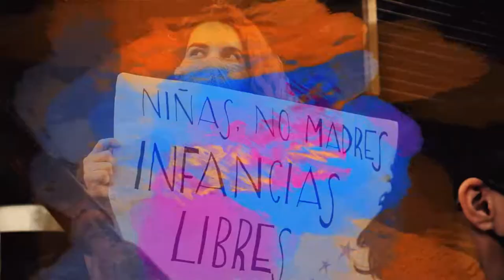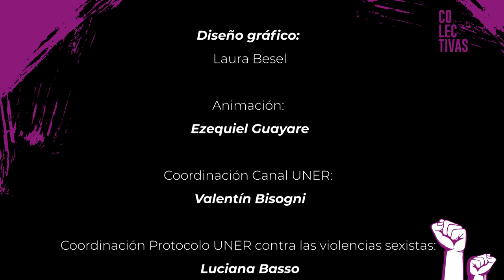Colectivas - Episodio 13: El periodismo de género y el contexto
Entrevista con Sandra Miguez, periodista especializada en género, salud y derechos humanos, docente y autora del libro “Crímenes menores. Género y Poder Judicial”

Colectivas es una producción de Canal de TV de UNER, que cuenta con el respaldo institucional del Protocolo de actuación frente a las violencias sexistas de la Universidad. Diez nuevos episodios que recorren la palabra de diferentes militantes, investigadoras, docentes y especialistas en género y feminismo de la provincia de Entre Ríos. Las temporadas completas pueden verse en la Plataforma de UNER Medios

En esta segunda temporada, la serie se centra en profundizar varios de los debates ya planteados en la primera temporada en torno a género y feminismo y ampliando en cuestiones como el rol de la universidad, la influencia de los medios de comunicación, los vínculos entre los estudios académicos y el activismo territorial, la militancia política y los espacios de liderazgo para las mujeres y disidencias, la realidad de las personas trans en la provincia, las infancias y juventudes y la salud mental. Uno de los principales objetivos de esta propuesta es poder visibilizar la labor que llevan adelante diariamente en la región, dando cuenta del sentido federal del movimiento de mujeres y disidencias.